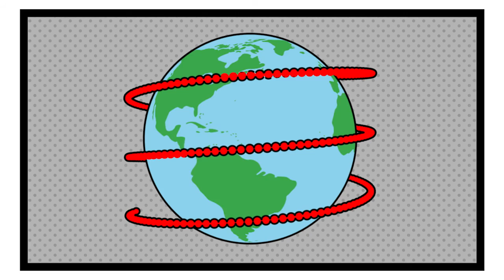How big is one billion?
One billion holds great significance for Mississippi State University. As part of the Bulldog nation, click here and allow us to translate that impactful number MSU-style